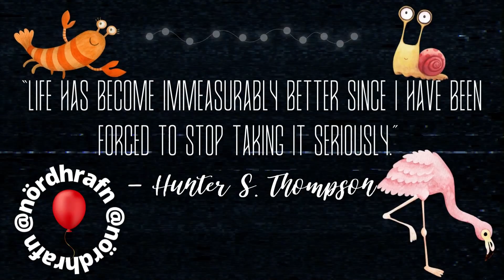House of 1000 doors: Serpent Flame [utterly ridicolous discount Han Solo saves earth... HOG] 2/5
And on we go... sigh